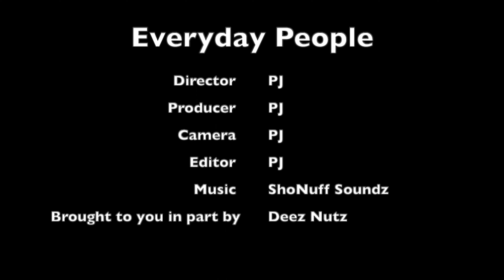Bread Gang Big Nuskie Killed In Memphis First 48 Episode Featuring Moneybagg Yo & Big 30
Steady Eddi Norman
136 Hal Muldrow Dr.

North OKC
9426 N Council Rd
OKC, OK